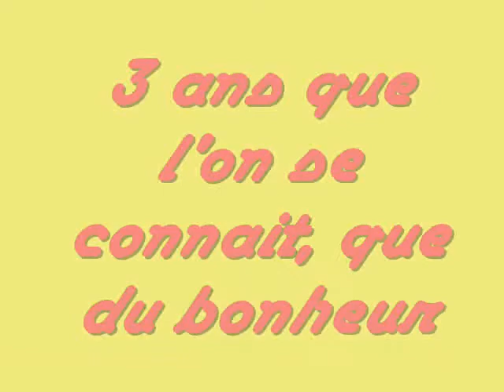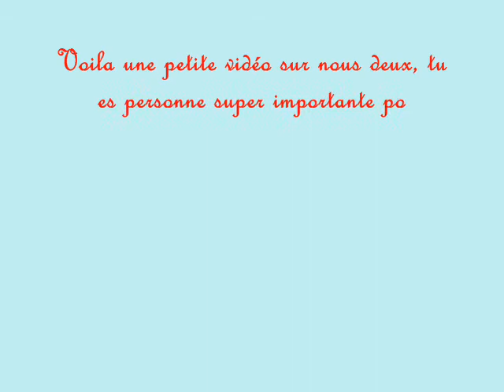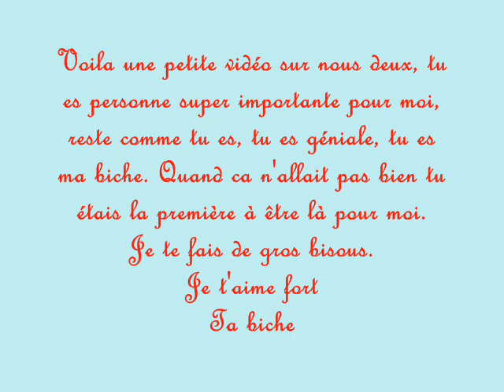angie et moi